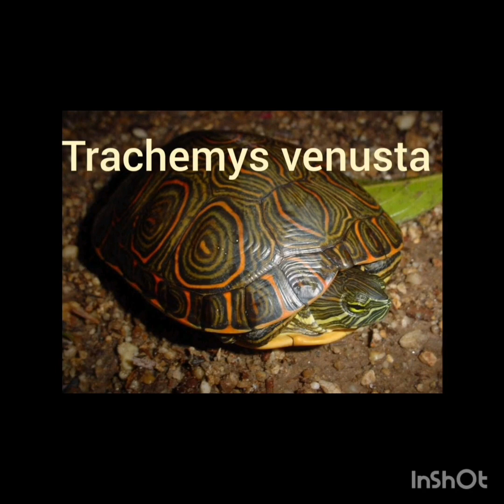tortuga pavo real cuidados y alimentación